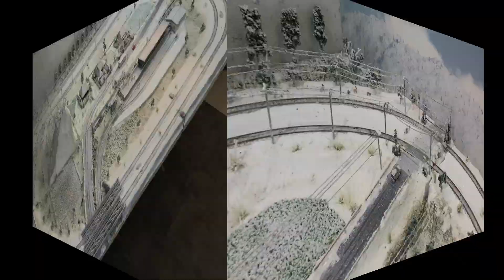【鉄道模型】素晴らしい雪景色レイアウト(*'▽'*)♪☆北海道の車両が似合います！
模型仲間さんのご自宅にある素晴らしい雪景色の
ジオラマで遊ばせてもらいました♪
私の持ってる車両は北海道のものや寒い地方のものが多いので
とてもいい絵がたくさん撮れました！＾＾＊

別の大型レイアウトでは
ハローキティ新幹線が２編成走る姿や
めでたいでんしゃの新婚旅行編成も撮らせてもらいました！

【編集＆音楽】
・iMovie
・YouTubeオーディオライブラリ
・sakura🌸

【イラスト】
・ガーリー素材

Twitter【erena☆ふんわりほのぼの女子鉄】